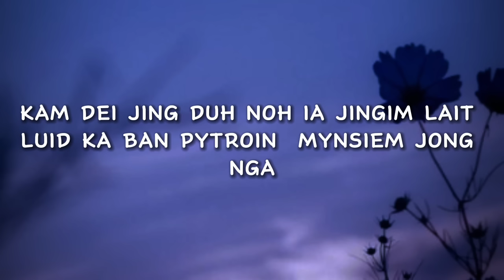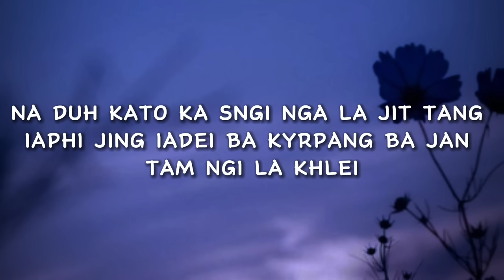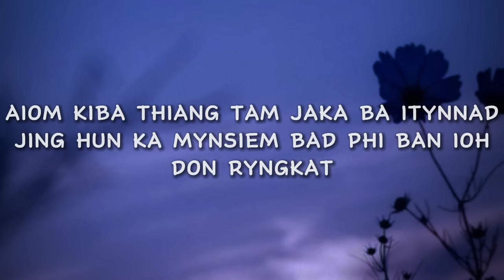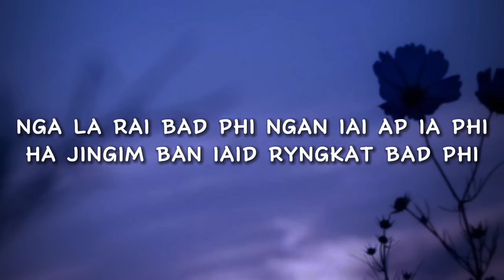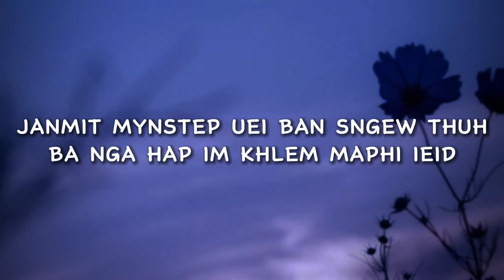Ngan iaid khlem maphi (lyrics) || Khasi song ..mostpopular song in 2023 || support me 1k subscriber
𝙏𝙦 𝙛𝙤𝙧 𝙬𝙖𝙩𝙘𝙝𝙞𝙣𝙜 / 𝙡𝙚𝙨𝙩𝙚𝙣𝙞𝙣𝙜
➡ 𝘼𝙡𝙡 𝙩𝙝𝙞𝙨 𝙢𝙖𝙩𝙚𝙧𝙞𝙖𝙡 𝙗𝙚𝙡𝙤𝙣𝙜 𝙩𝙤 𝙥𝙧𝙞𝙫𝙖𝙩𝙚(𝙢𝙚)